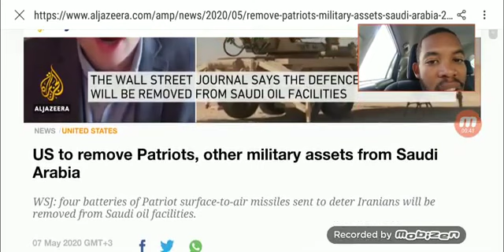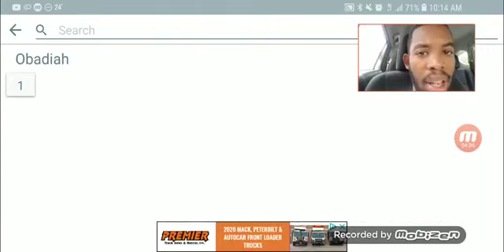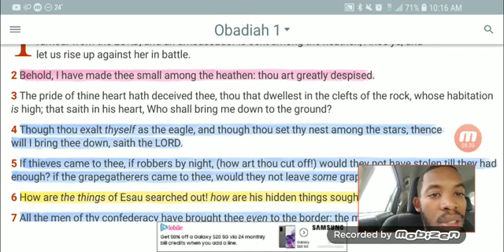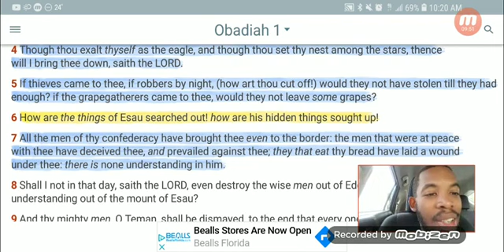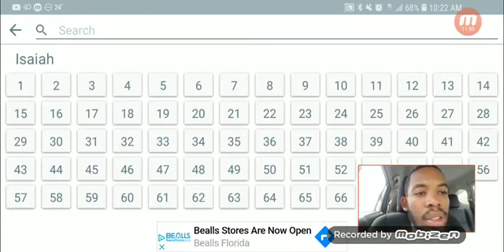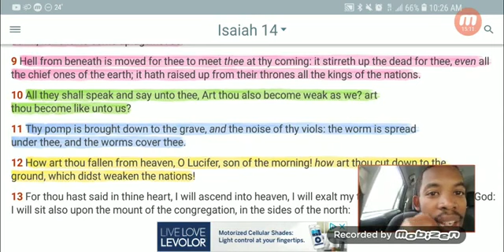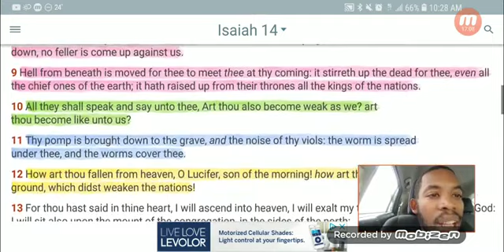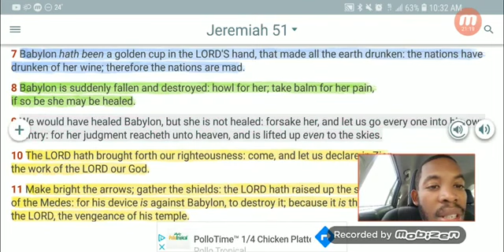US & SAUDI RELATIONS ASPHYXIATE! OIL TROUBLES